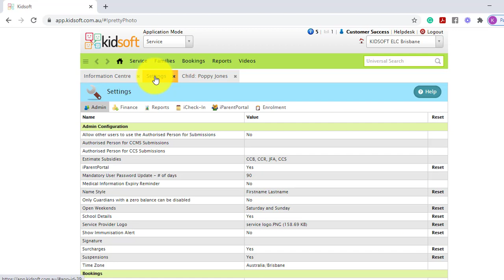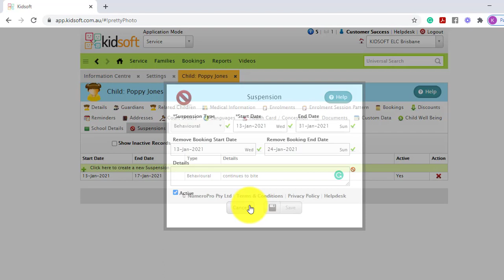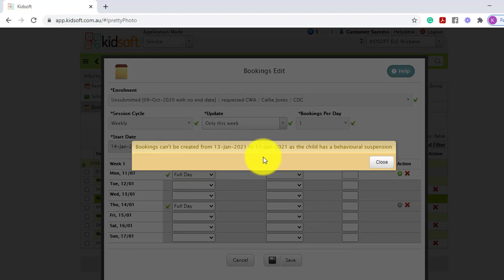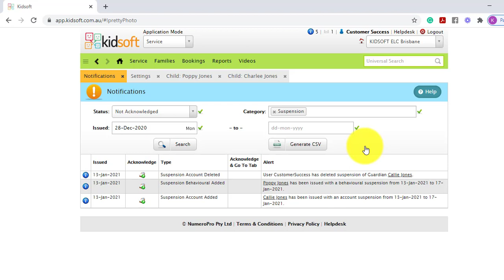Kidsoft Video Tutorial - How to create child suspensions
This Kidsoft video tutorial will show you how you can create a suspension for a child.

Kidsoft is a cloud-based CCMS software solution, assisting with the management of operations, processing subsidies and other work processes with secure global access 24/7.